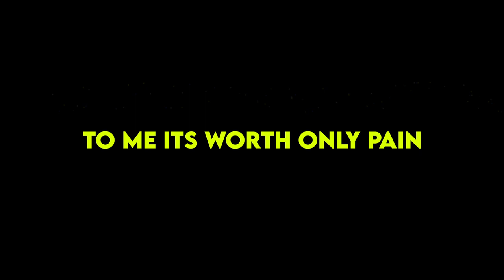Barbara Jones - I Never Marry (Official lyrics)